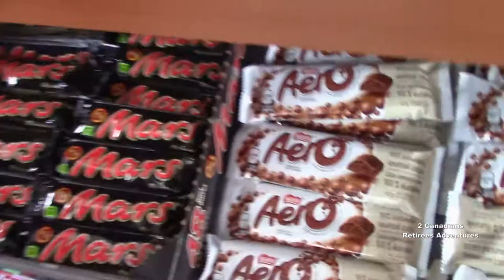TRAVELLING:🇨🇦 Du thuyền trên hồ ⚓🛥️Minnewanka Cruise Tour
Experience Minnewanka cruise tour.
 Albertan Adults paid less than out of provincial and foreigners. Children under 6 free of charge.
Du thuyền trên hồ Minnewanka ngắm cảnh núi rừng hùng vĩ. Người dân địa phương của tỉnh Alberta thì được giảm giá, còn những người ngoại quốc hoặc ở tỉnh khác thì trả tiền bình thường.
Nếu các bạn muốn thưởng ngoạn cảnh đẹp hồ Minnewanka núi non hùng vĩ .